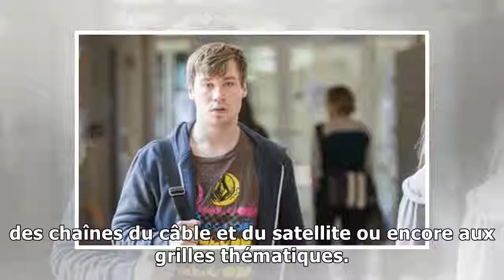Programme TV Ciné FX – Le programme Ciné FX d'en ce moment – Grille TV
En ce moment à la TV Calendrier Consultez les programmes de Ciné FX diffusés dans la journée à la tv et profitez de la navigation pour accéder rapidement aux autres guides TV proposés comme la grille ...